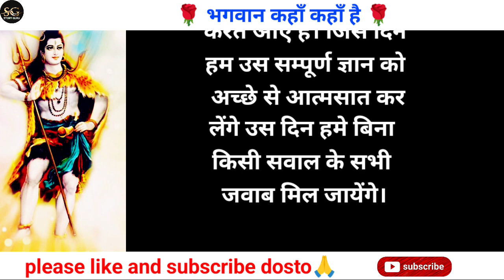भगवान कहाँ कहाँ है / hindi kahani /adhyatmik hindi story /story guru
hindi kahani
hindi story
moral story
moral kahani
moral hindi storyHindi Story
Guru Shishya ki kahani
lessonable story
inspirational video
motivational story
motivational quotes for success in life
motivational quotes in hindi for students life
प्रेरक कहानी इन हिंदी
suvichar in hindi and english
suvichar in hindi for students
suvichar video kaise banaye Suvichar
achhe Vichar
अच्छे विचार
Beautiful Quotes
मन में अच्छे विचार कैसे लाएं
कोट्स कैसे बनाते हैं
true love
hindi kahaniya
rochak kathaye
motivation stories
moral stories
pati patni
pati or patni ki kahani
pati or patni ka rishta kaisa hona chahiye रोचक कथाएँ
सच्चा प्यार क्या होता है
chana dal aur kaddu ki sabji
सुनने वाली कहानियाँ
पति पत्नी का सच्चा रिश्ता
मजेदार कहानियाँ
sunne vali kahaniya